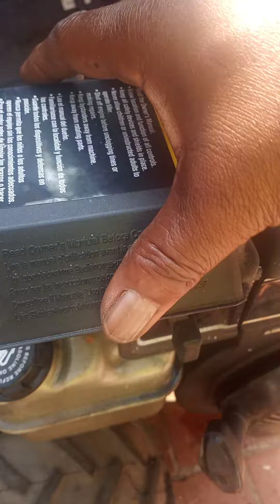Free tiller won't start. Junk Removal.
4 time customer gave me a tiller. Said he bought parts, a pull string and it wouldn't start. Let me see said the blind man.😉😎👍🤙☝️💰💰💰